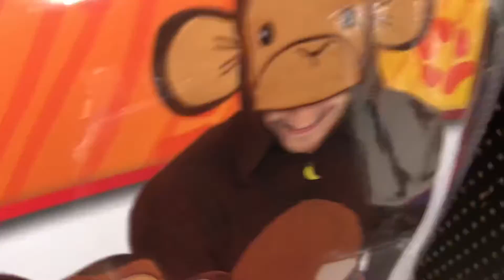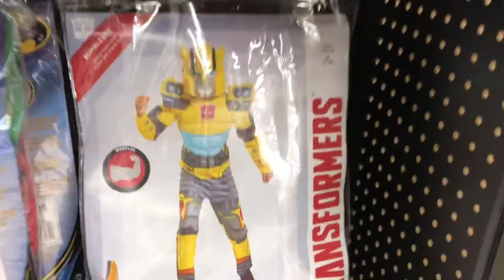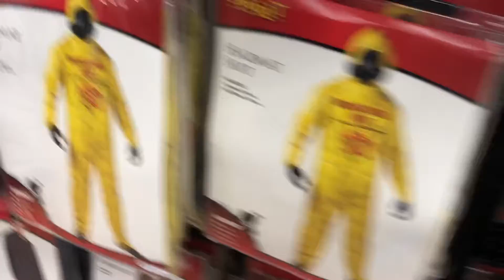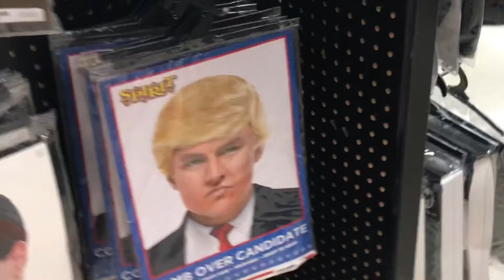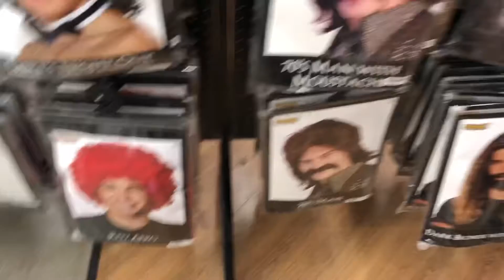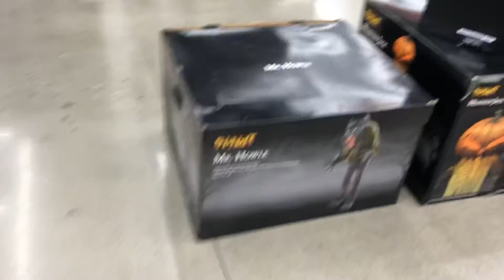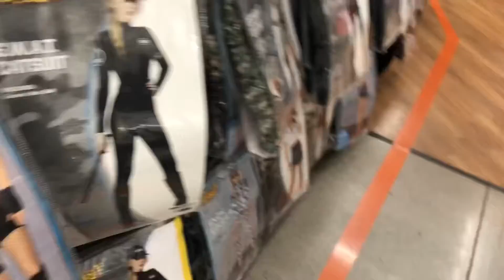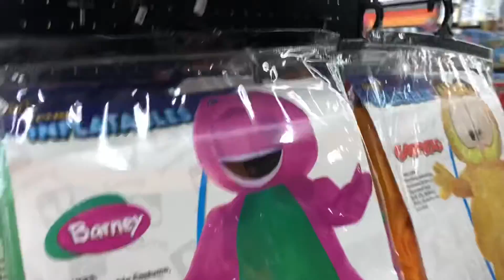Spirit Halloween 2021 second trip!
Didn't get anything today but I'm happy to see more props!!